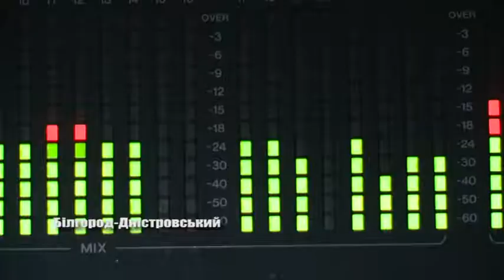День міста з народною артисткою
2 червня, у Білгород-Дністровському, з нагоди святкування  Дня міста в Аккерманцькій фортеці виступила народна артистка України - Наталя Могилевська. На концерті побували і наші кореспонденти. Своїми враженнями  з ними поділилися і містяни